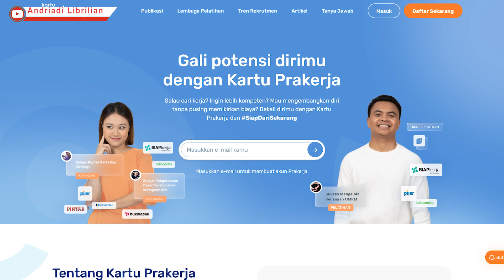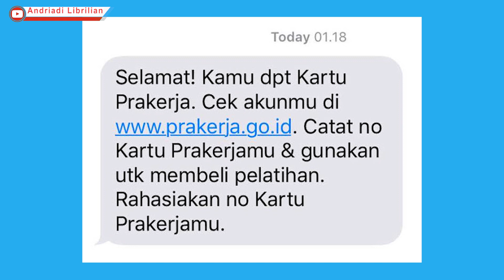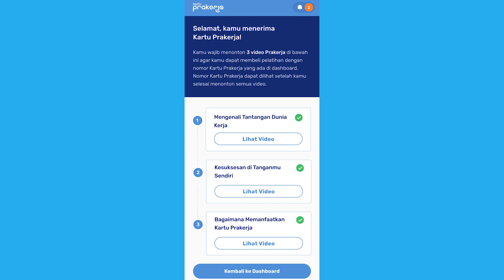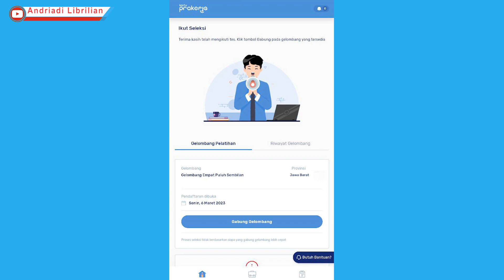3 CARA MENGETAHUI LOLOS PRAKERJA GELOMBANG 49